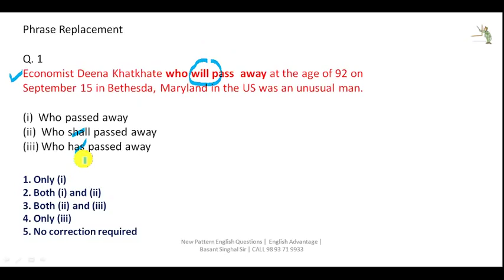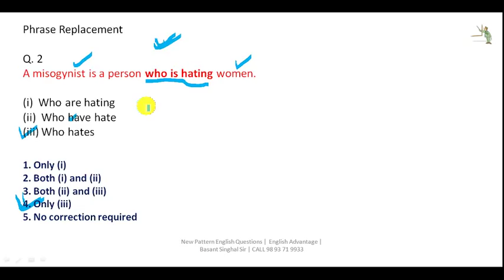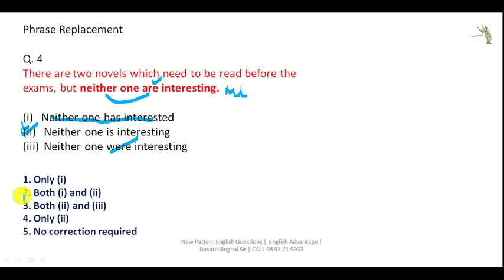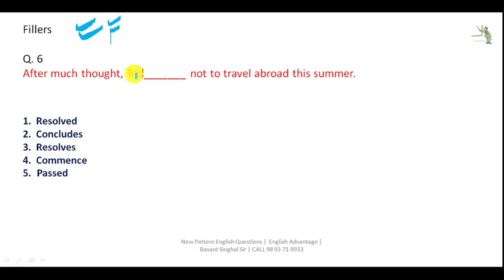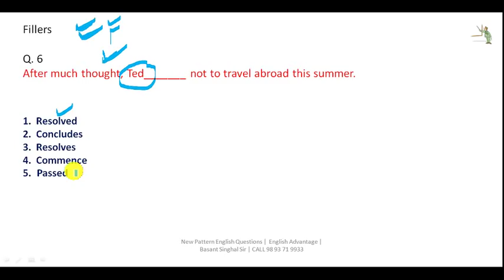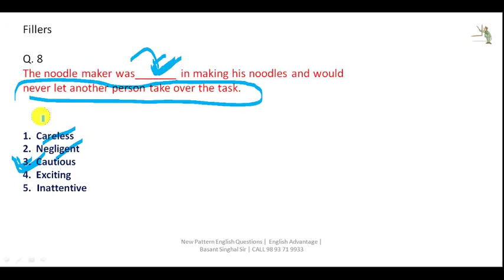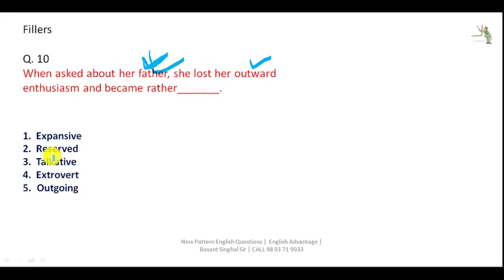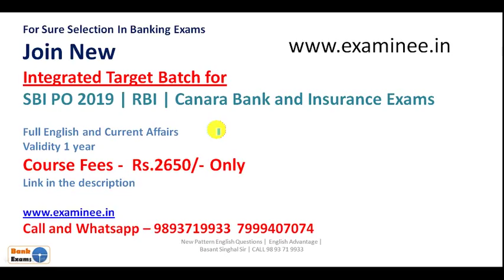IBPS PO PRE 21/ 10/ 2018 Previous Years' Solved Questions By Basant Singhal Sir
Dear Aspirants!!

2650 1 Yr Bank PO

OR